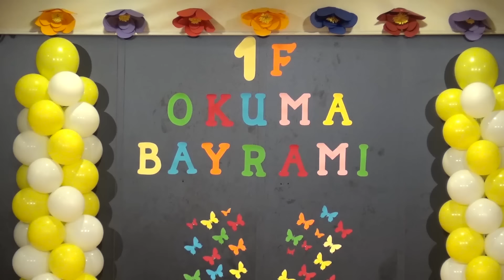BEBEKLİKTEN YAŞLILIĞA SKECİ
BİZİMKENT İLKOKULU 1-F OKUMA BAYRAMI